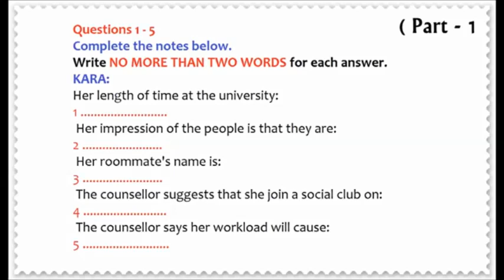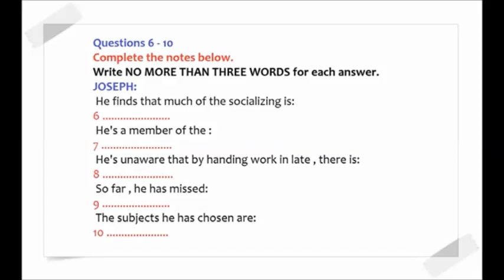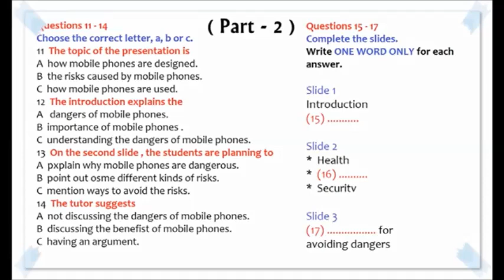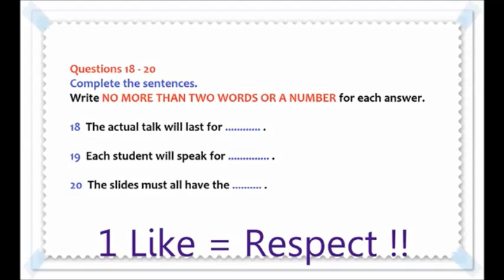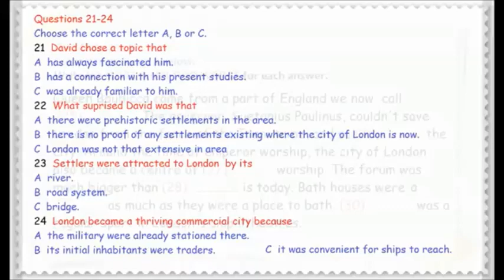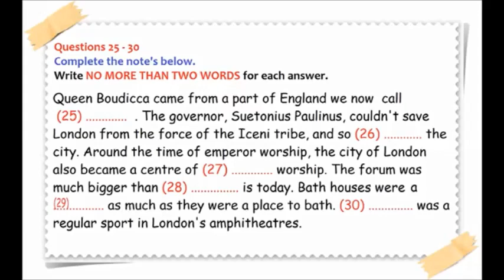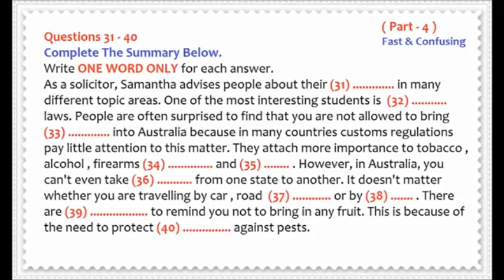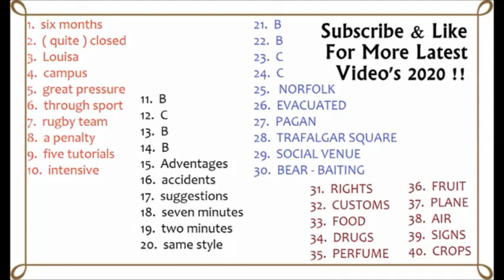IELTS LISTENING PRACTICE TEST 30 || 30-06-2020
Answer in the end of video
In the actual test you will be given the following instructions: